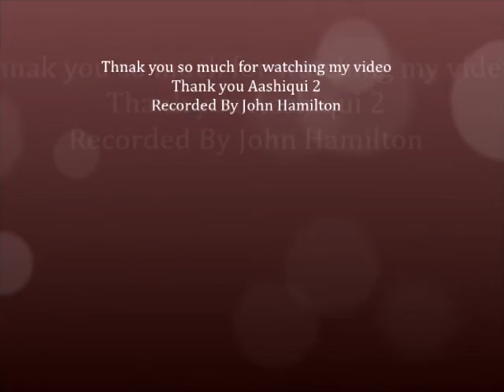Tum Hi Ho By Ajay Goldsmith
Aashiqui 2